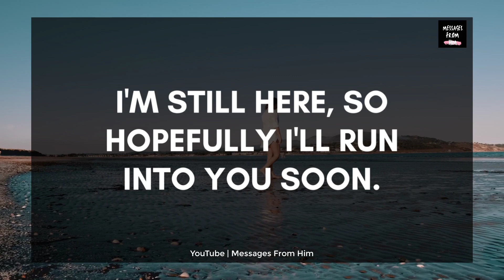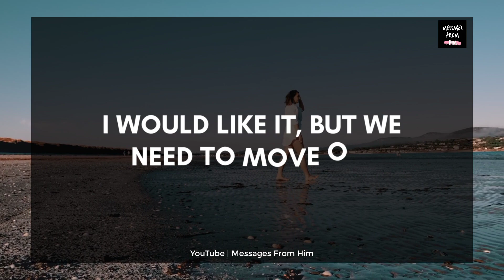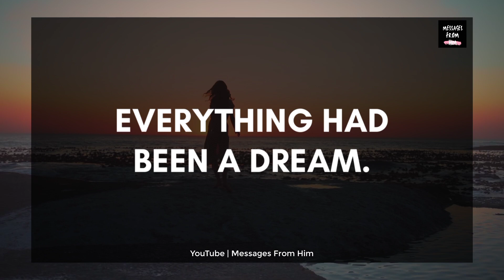Urgent Message From DM To DF 💕 I Truly Know You Are My Twin Flame 🙈🌹💓❣️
RELATED QUERRIES :
divine masculine